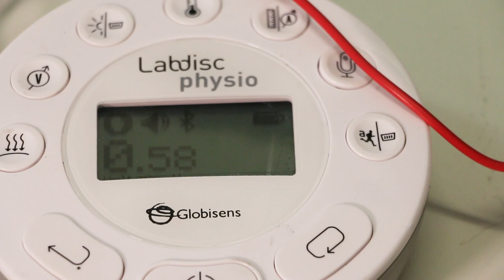Så gör du ett aluminium-luftbatteri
Mia Skog från Energilaboratoriet i Raseborg visar hur du med enkla medel kan konstruera ett aluminium-luftbatteri.